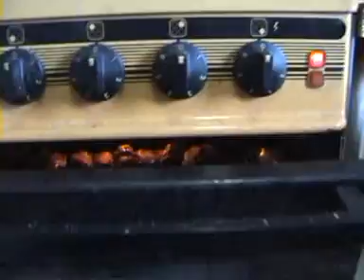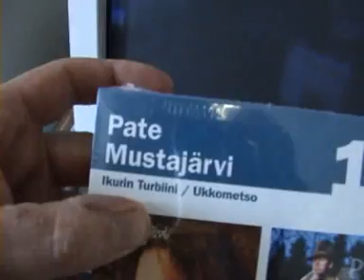Terveellistä Elämää...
terveellistä ruokailua